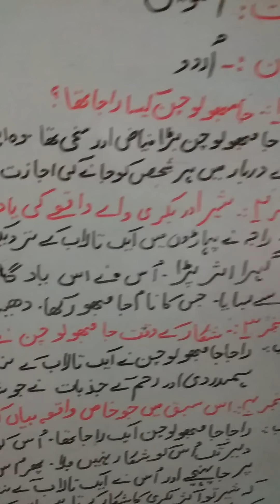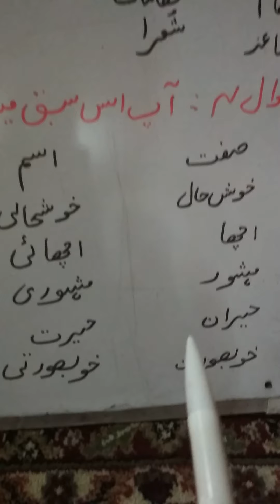Raja Jamboo Lochen Text Questions Tr Rehana Ashraf UPS warpora